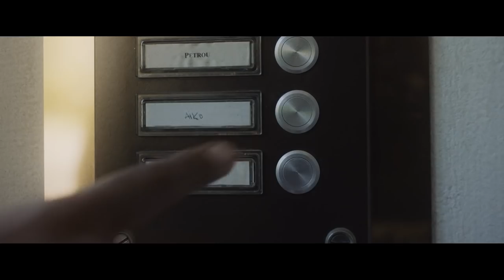Allen Tegen Eenzaamheid - Pierre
Voor 54% van de Belgen loopt de lockdown op zijn einde. Maar voor Pierre en 46% van de Belgen die lijden aan eenzaamheid blijft de lockdown duren. Gelukkig kan jij hen helpen door een beetje van je tijd vrij te maken.